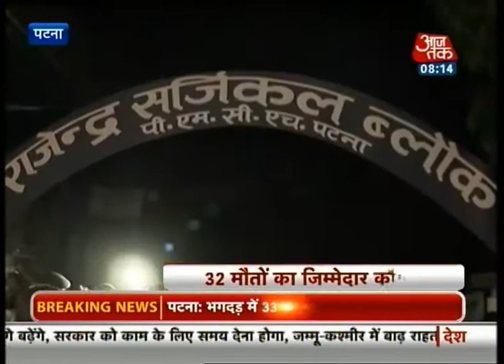Who is responsible for Gandhi Maidan tragedy in Patna?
The death toll in the Gandhi Maidan tragedy in Patna reached 33 early Saturday. Over 100 others were injured in a stampede that ensued when people were returning from the Maidan after attending the Dussehra Mela held there on Friday evening. Chief Minister Jitenram Manjhi visited the hospital where the victims have been admitted.